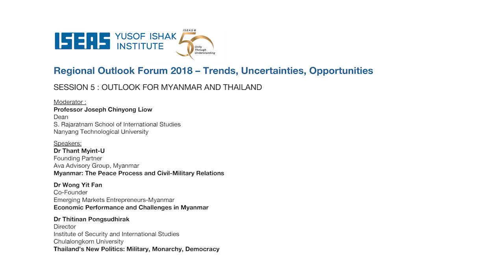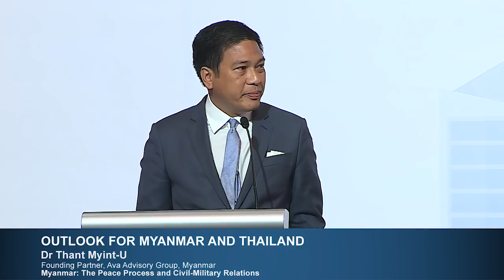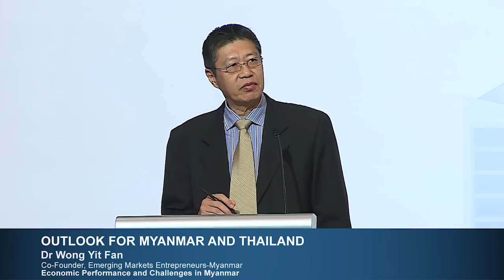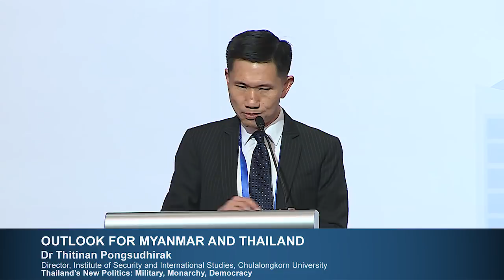Regional Outlook Forum 2018: Session 5 — Outlook for Myanmar and Thailand